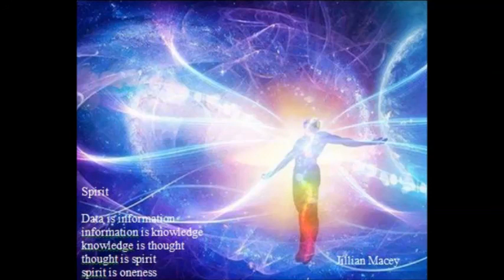New Moon - Brisbane Australia - 17 Apr 2018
I wish

I wish i was wise,

so that i might solve the

problems of the world.

To heal the sick,

and feed the poor.

Stop death, knocking on the door.

For life is such an amazing opportunity.

A chance,

to sing and to dance.

so that i could explain

to others what i see.

See in my mind,

not with my eyes.

It looks different from behind.

Behind the corruption,

the panic and the fear,

Is a world of sunshine, hope and a grins from ear to ear.

For on the other side of fear

is the greatest gift of all.

Of  unconditional love, from inside, all around and above.

words by Jillian Macey